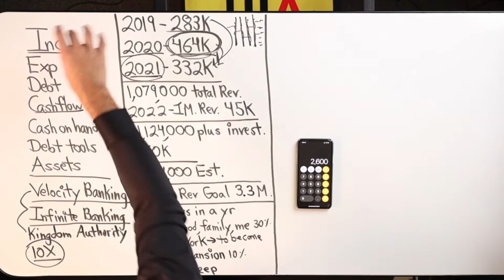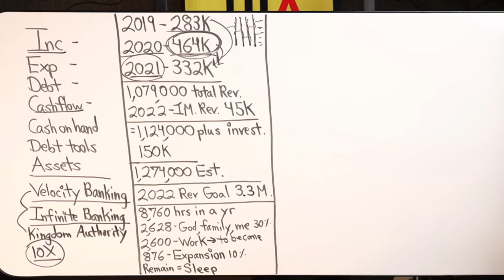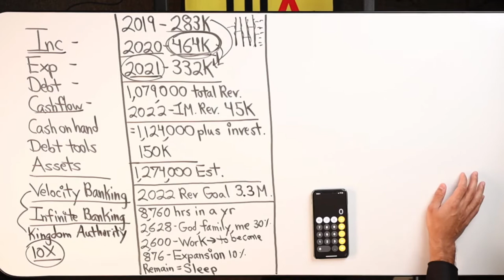Start Doing THESE Things To Really Succeed in The Kingdom